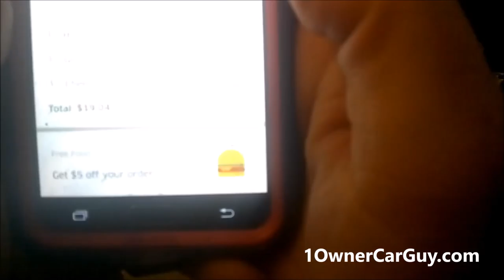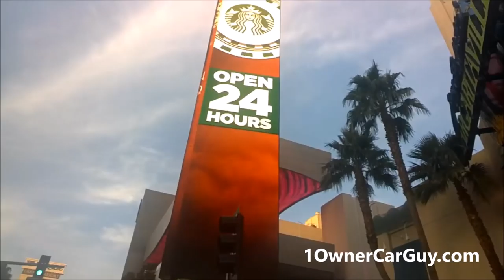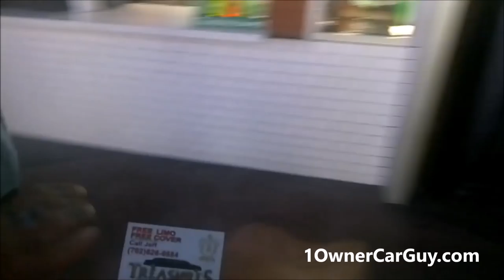DAILY VLOG ~ MICHAEL KORS PURSE ~ LAS VEGAS FUN ~ NO CARS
1 Owner Car Guy   (Nathan Wratislaw)